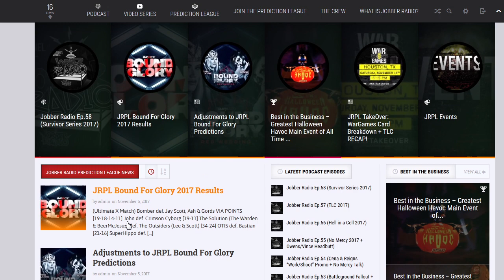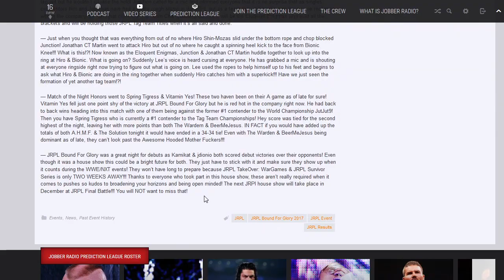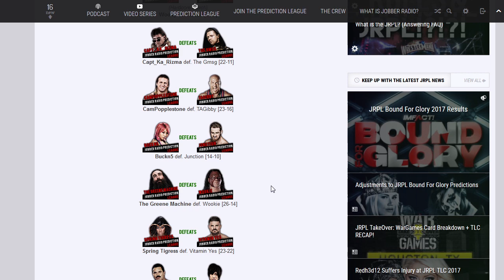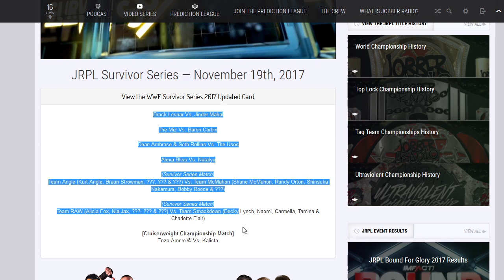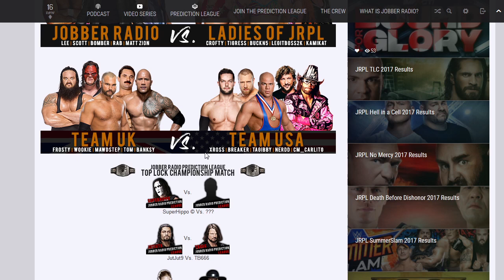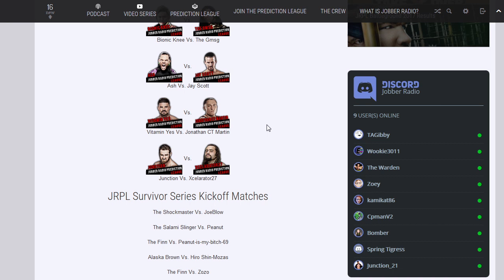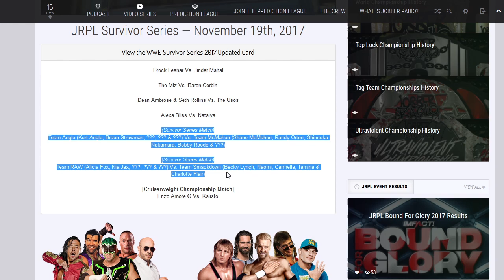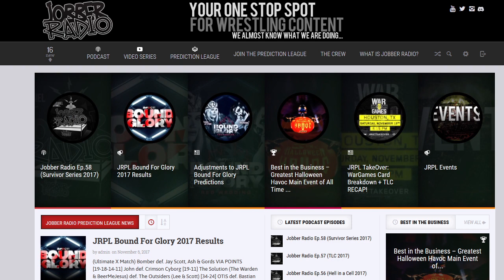JRPL Survivor Series Card + Bound For Glory RECAP!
Jobber Radio Prediction League (JRPL)

- The second biggest show of 2017 is right around the corner so we take a look at the entire card! There will be 3 Traditional Survivor Series Matches this year but none are more important than the main event. The Solution Vs. The Regulators... THE CLIMAX! We also take a quick look at the house show JRPL Bound For Glory!